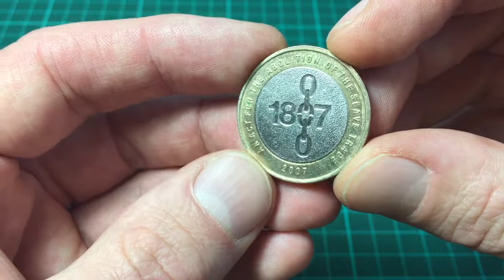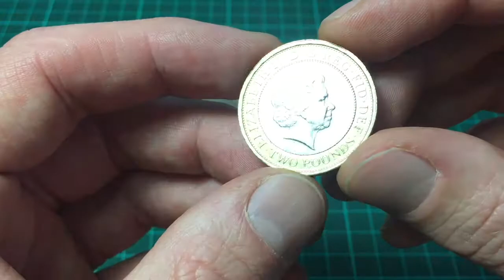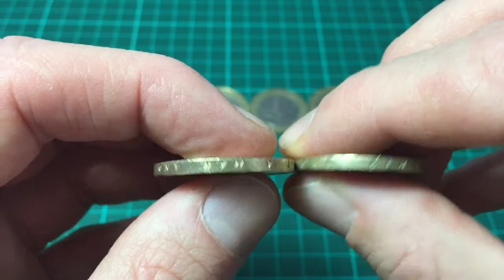Abolition of the Slave Trade - UK £2 coin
A look at the £2 coin commemorating 200 years since the abolition of the slave trade. Part 1 of 5.